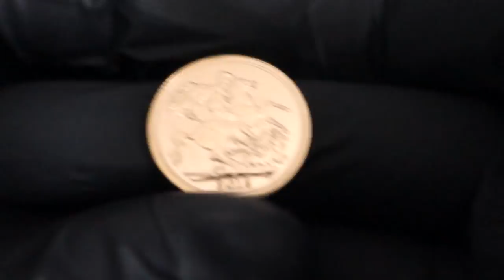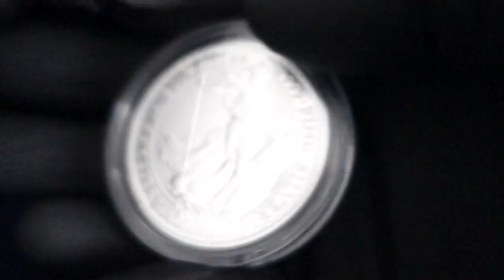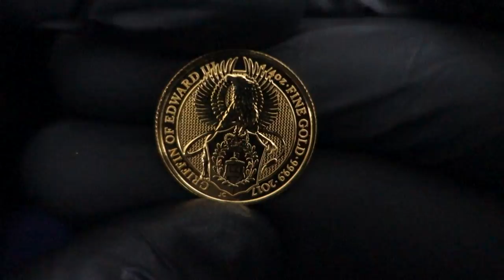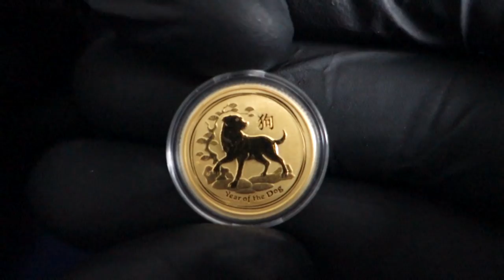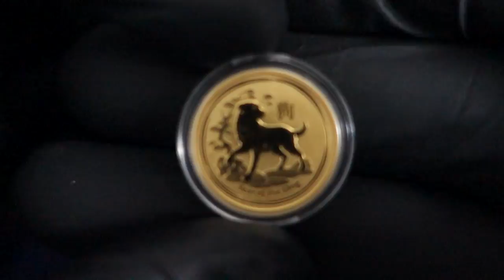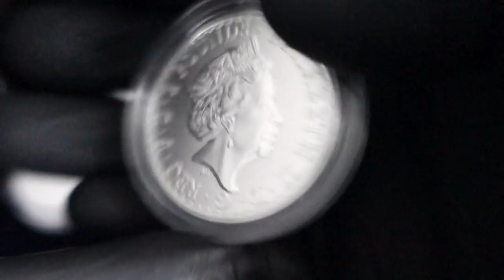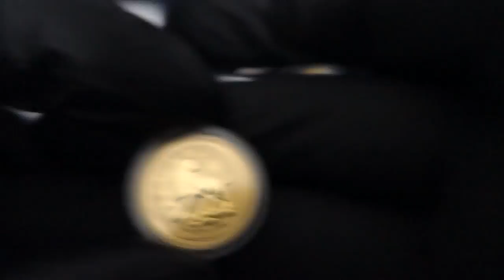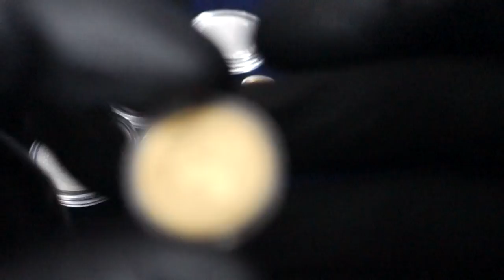Best Way To Buy Gold & Silver On A Low Budget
Also Follow me on these platforms